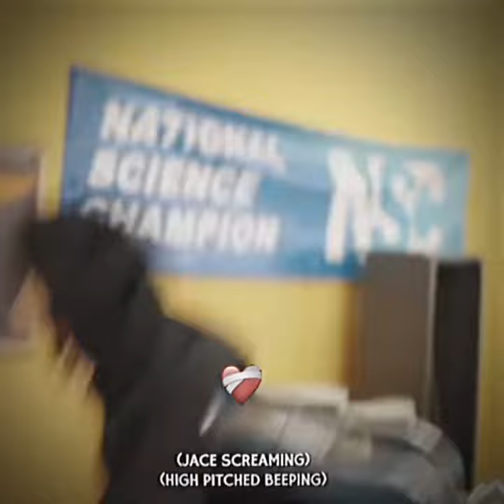Your Reality X R9 Funk lost media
by ‪@AlperenYoruk57‬
and Turu R9 (lost media) ‪@Puffoom423‬